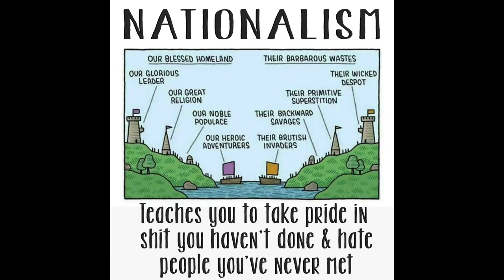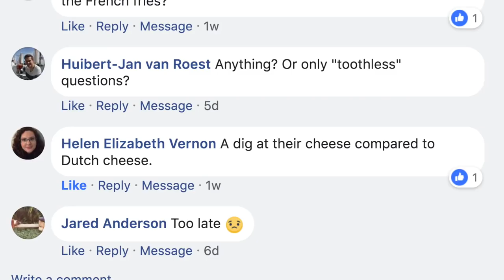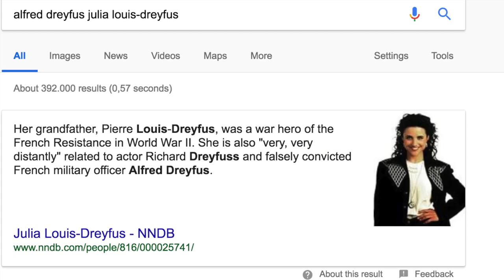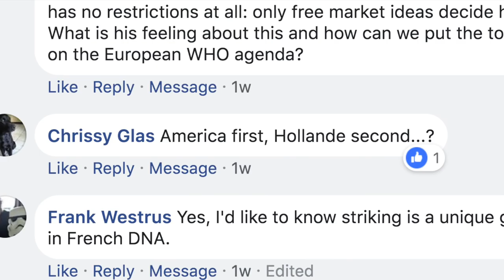3 Ways Nationalism Isn't Winning in EU | 'United States of Europe'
3 Ways Nationalism Isn't Winning in EU | 'United States of Europe.' Viktor Orbán wins a 3rd term in Hungary, and it seems like Putin-wannabe's are taking over the EU. But I interviewed fmr. French President Francois Hollande, who says otherwise.